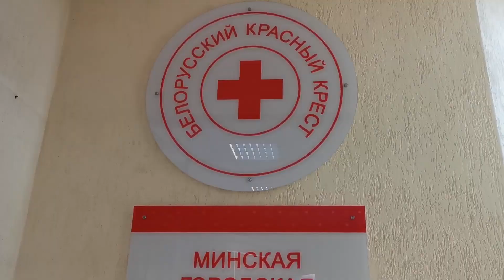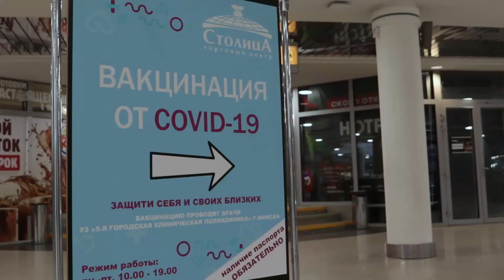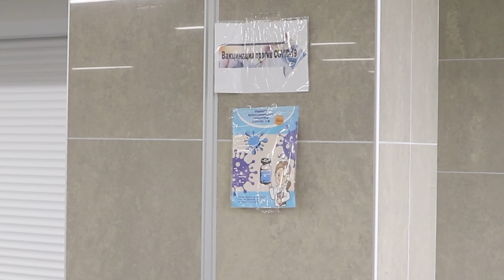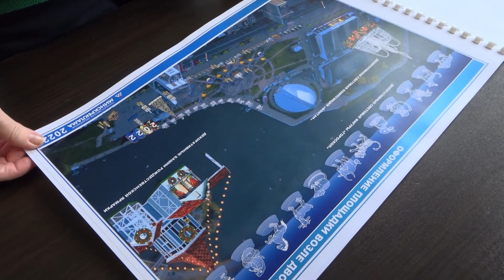Минский курьер. Обзор событий столицы с 8 по 14 ноября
Это Минский курьер. О главных событиях недели расскажу я, Дарья Нещадим. Здравствуйте!

Около трёх тысяч беженцев находятся на белорусско-польской границе. Протяжённость лагеря – километр. Среди мигрантов почти пятьсот детей. Красный крест и члены Совета Республики передали гуманитарную помощь. К акции подключились и общественные объединения. Желающие помочь беженцам могут обратиться в Белорусский союз женщин или Белорусское Общество Красного Креста.

Молодёжь против Ковид-19! Ребята вакцинируются и предлагают гражданам присоединиться.
На этой неделе в пункте вакцинации торгового центра Столица появилась китайская вакцина. Он находится на верхнем этаже. При посещении обязательно иметь паспорт.

Найти все пункты вакцинации в Минске, и выбрать ближайший к своему дому можно на интерактивной карте.

Безопасность важна и на дорогах. Пока автомобилисты меняют летнюю резину на зимнюю, предприятие «Макродор» заготавливает песчано-соляные смеси. Подготовка материалов начинается летом. Пропорции подбираются так, чтобы соль не портила обувь горожан, а песок не повреждал автомобили.

Вместе с зимой приходит и праздник! На главных площадках города уже устанавливают ёлки. Как ещё украсят город к Новому году?

На строительных объектах Советского района провели рейды по охране труда. Не обошлось без нарушений. За этот год в Минске на производстве погибли двенадцать работников. Чтобы избежать подобных несчастных случаев в дальнейшем, проверки соблюдения правил безопасности продолжатся.

Водитель БМВ врезался в столб на развязке МКАД и улицы Тимирязева. Во время движения он уснул. Удар был такой силы, что машину смяло. Больше пострадала часть авто в районе пассажирского места. К счастью, водитель был один. Сейчас он в сознании.
Операция «Такси»! Столичная Госавтоинспекция проверила документы перевозчиков и состояние транспорта. За этот год водители такси нарушили правила дорожного движения больше семи тысяч раз.

Лучший двор выбрали в Минске! Им стала территория возле дома номер шестьдесят на проспекте Рокоссовского. Капитальный ремонт длился два года. Теперь тут есть чем заняться и детям, и взрослым.

Кто этой осенью ещё не успел посадить дерево – поторопитесь! Месячник по благоустройству и озеленению города завершается.

Свежие овощи и фрукты, домашние соленья и качественный мёд можно купить на сельскохозяйственных ярмарках. В отличие от привычных супермаркетов, продавцы дают пробовать свой товар и помогают с доставкой тяжёлых продуктов домой.

В выходные в столице похолодает. Будет пасмурно, но без осадков. Доставайте тёплую одежду. Будьте здоровы.